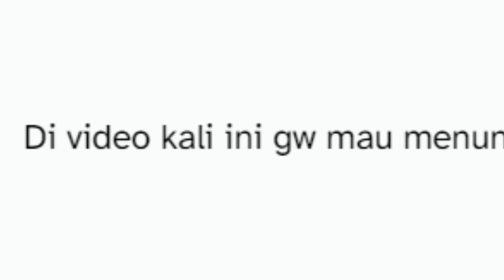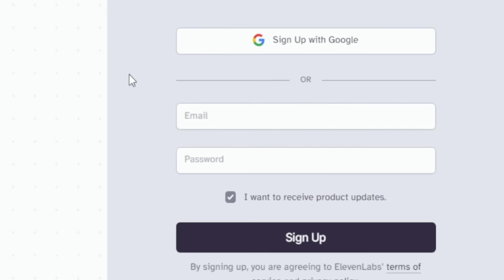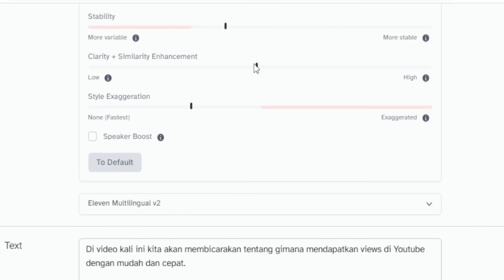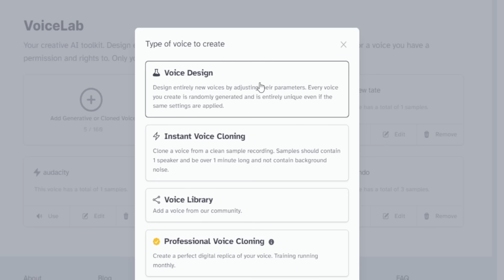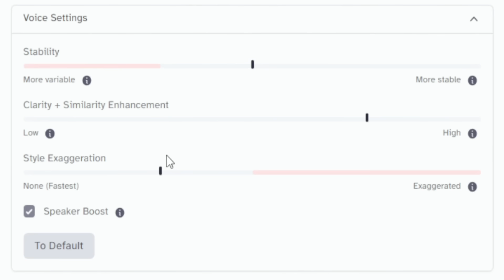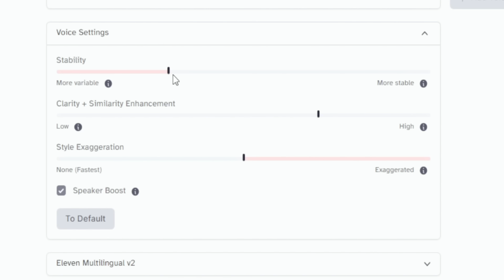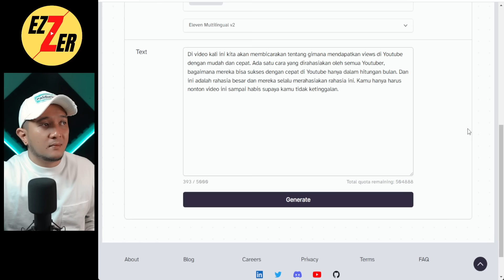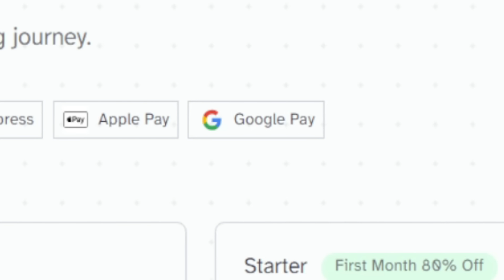Bikin Suara ASLI dari Teks untuk Konten Youtube Tanpa Muka! Text To Speech Gratis!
Text To Speech AI Terbaik saat ini untuk bantu kamu bikin konten tanpa muka dan cari uang di internet.

Alat AI ini bisa bikin suara dari teks dengan mudah dan suara mirip asli.
Cari uang di youtube dengan konten tanpa wajah dan tanpa suara bisa lebih mudah dengan bantuan alat AI ini. Cocok banget untuk youtuber pemula yang ingin cari uang online di youtube

👇 Alat Perang Wajib Youtuber 👇

30 Hari Trial= $1

📽️Alat2 Yang gw Pakai (💲dibawah 1 juta semua)
Microphone: